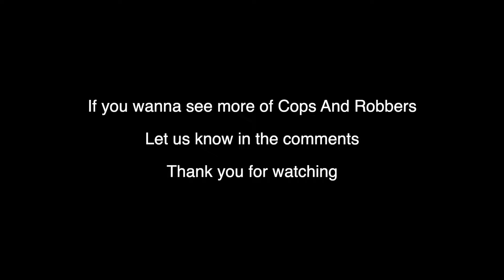Cops And Robbers DayZ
The DayZ addiction has started! We will take you with us in our journey.

You can expect a lot of videos of our journey!!
We are uploading every day on our TikTok go check it out!